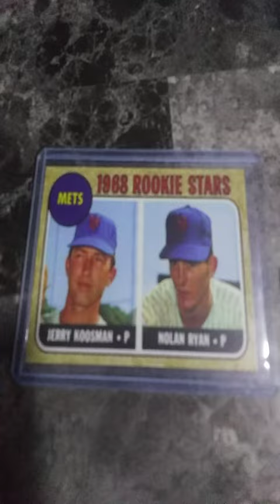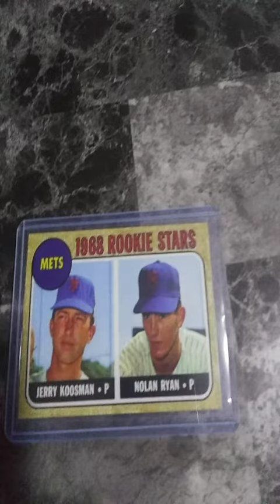1968 Topps Nolan Ryan & Jerry Koosman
Nolan Ryan's Rookie Card